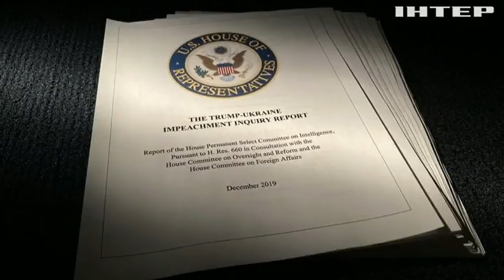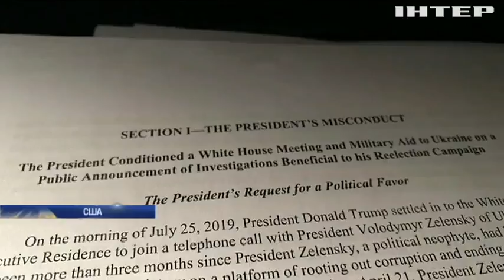Позов на півмільярда: конгресмен звинуватив телекомпанію CNN у масштабній дезінформації